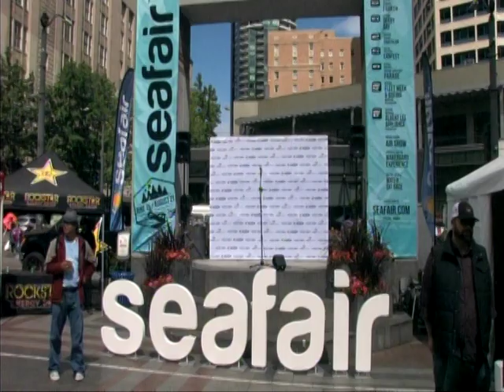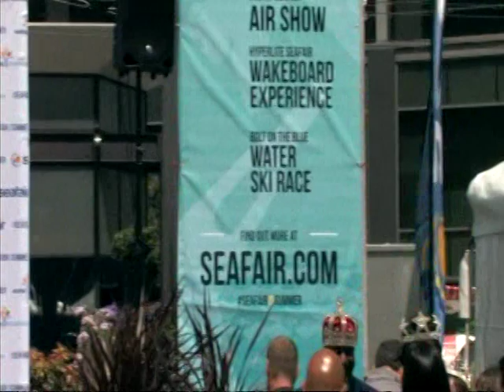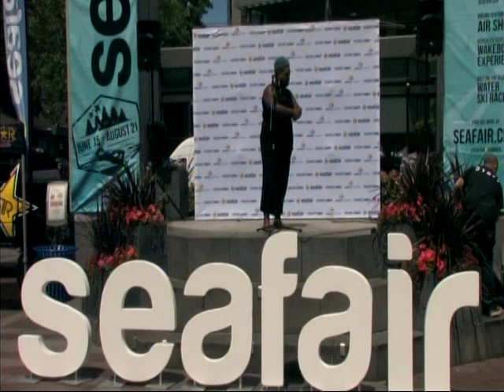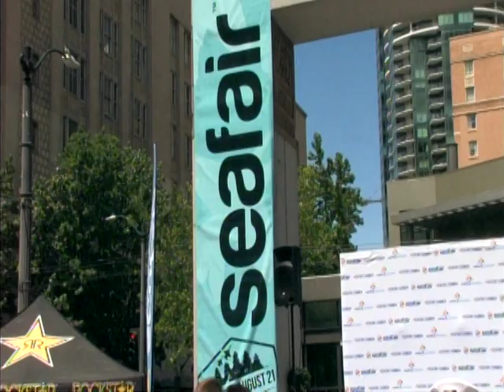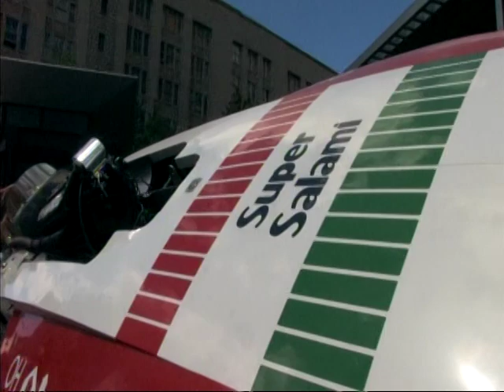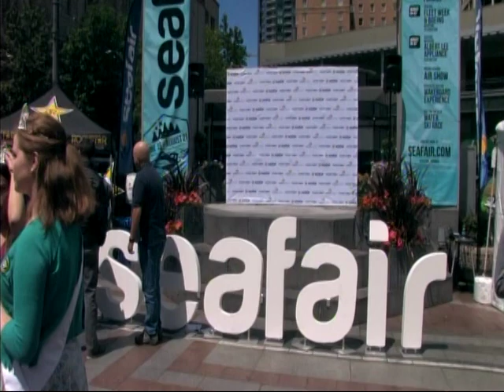OPENING CERMONIES SEAFAIR 2016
The kickoff cermonies for Seafair 2016 at WESTLAKE MALL downtown Seattle.